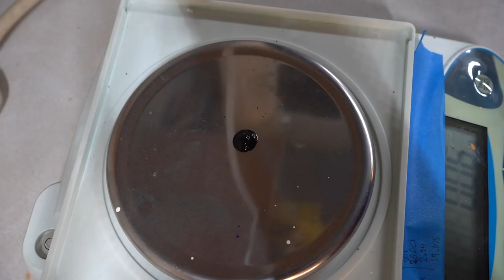Up close & personal: Restoring leather aircraft seats (Piper Meridian)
I received these @PiperAircraftInc Piper Meridian lower seat cushion, and Piper Meridian Armrest (from a different aircraft) for repair prior to flying out to Texas to do a full paint correction and ceramic coating job on the rest of the aircraft.

I wanted to try a different video style, making extensive use of close up macro lenses to show you exactly how the @geist.leathercare  process looks. No hiding of any details here! Although I am not the best leather restoration expert, I am confident enough to share my work up close.

For the hole in the seat cushion, we start off by cleaning the seat to try and remove the residue from what I am guessing is a previous repair. The hole in the leather needs to be stabilized first, so I insert a backing support and glue that into place to provide a foundation on which we can work. It is important to have the backing fabric be smoothly inserted, such that you don't feel any ridges below the surface.

As the glue dries, I use the Colourlock Color scanner to give me a recipe for this specific tan/beige. I fill the hole with some paint to help lessen the contrast (and reduce the amount of paint needed later on).

I pick a clean undamaged part of the seat to create a grain copy with fast setting - high temp silicone. Then fill the hole with a heat activated filler paste. The silicone grain pad, is then heated, and with pressure, the heat and texture is transferred to the paste, which solidifies while maintaining elasticity. Since it is difficult to assess the texture while the filler is transparent, a thin coat of paint helps outline high and low areas, and the hole is further refined with filler, before being sanded and repainted. Thanks to the strong color match, I can do a partial repaint, rather than having to paint the whole seat!

Then we move onto the arm rests. Due to the Piper's narrow cabin, these armrests always get scuffed and damaged. I stretch and glue a scuff back together, then focus on the holes on the corner. The smaller hole can be filled with heat-cured filler. Notice how I keep my finger right by the working area to make sure I don't burn (and shrink) the thin leather. I then mix up some paint with air cured filler, and apply that to the scuff that we glued earlier. The exposed raw leather is also treated with a binder to help reinforce any loose fibers prior to paint.

The second Meridian armrest has a much bigger hole, and I first consider adding some backing fabric, however, the backing is too thick and would cause a bulge under the thin armrest leather, so we start with a layer of air-cured filler, then fill in with heat cured filler.

The side scuff is then sanded and smoothed out with solvent before being painted. The corners are further smoothed out and painted.

Although microscopically close up they look rather rough, I am very satisfied with the repair once you look at it from a normal distance.

Hope you enjoyed this video, let me know if you have any specific questions!